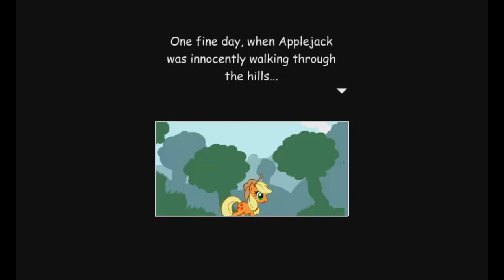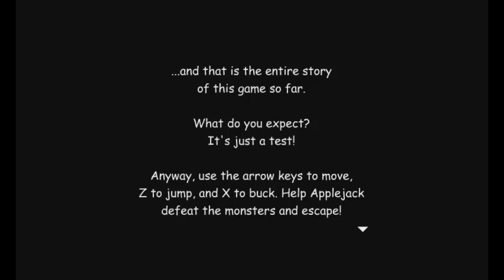MLP Let's Play - Pony Platforming Project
Owlbears can go buck themselves.

Original Channel: (General LPs): DM-3003 and DM Ikami